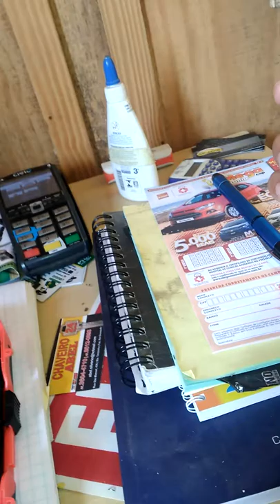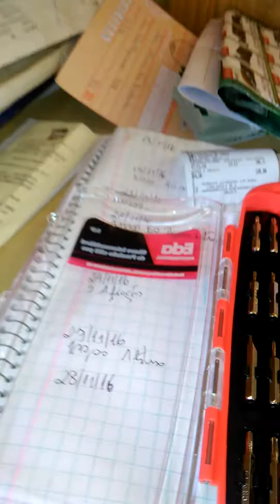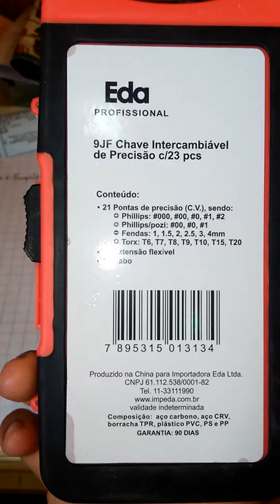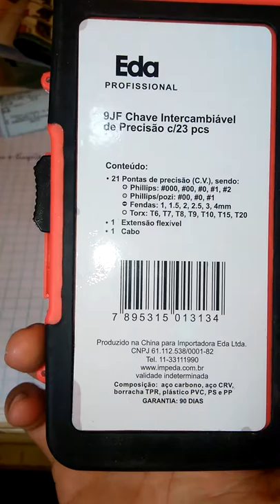voçe não tem nocão do que essa chave faz@chaveiro abel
acreditem o homem inventou isso , eta coisa boa